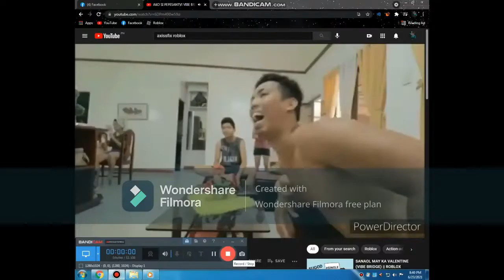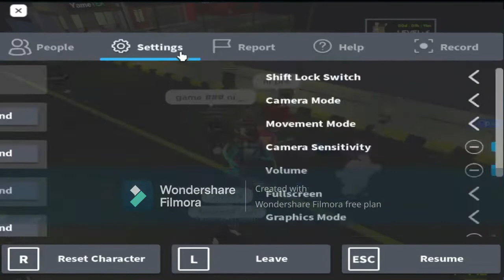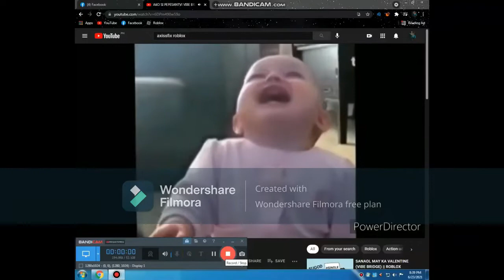VIBE BRIDGE VIDEO BEST OF 2022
THIS VIDEO IS CREATED FOR FUN ONLY
NO BULLYING INTENDED ON THIS VIDEO

MY MAIN PROFILE
MARK BRYAN TORRES:

SOFTWARE USED IN THIS VIDEO:
FOR THE VIDEO: WONDERSHARE FILMORA 11

FOR THE AUDIO IN NIGHTCORE MUSIC: AUDACITY (FOR PC) / MUSIC SPEED CHANGER FOR ANDROID